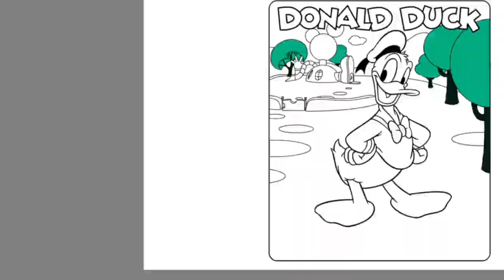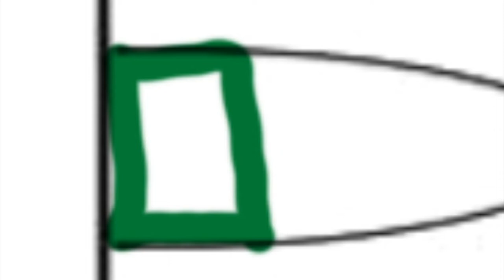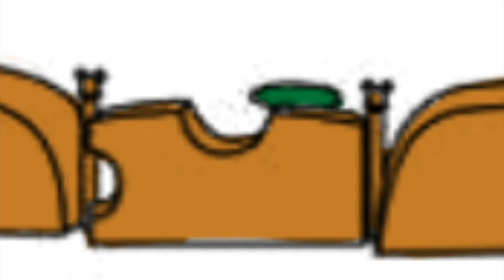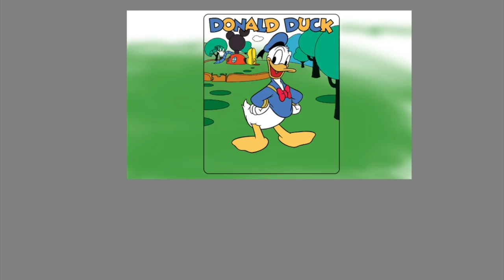Donald Duck Mickey Mouse Clubhouse Coloring Page | Elektronomia - Collide [NCS Release]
Today's video is all about how I digitally color Donald Duck from the Mickey Mouse Clubhouse. I had so much fun coloring this page.

The tablets I'm using:
🖍️ Similar Coloring Book: